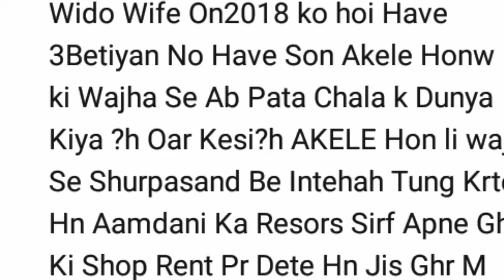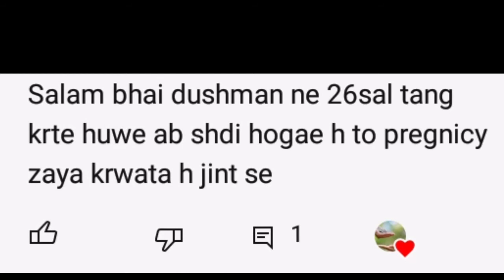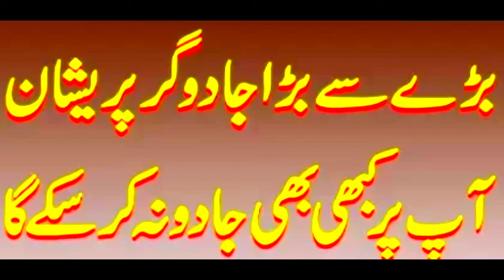sakht se sakht Jadu ka tor|jadu ka ilaj|kale jadu ka tor quran se |UrduIslamicTV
surah yaseen  se kale jadu ko khatam karne ka mujarab amal

jadu ka tor surah yaseen se kaise karen

jadu ke mareez ke liye surah yaseen ka 7 mubeen wala amal

3 din mein jadu khatam karne ka amal

how to remove black magic from surah yaseen

urdu islamic t v

Jazakallah.may Allah bless u all.